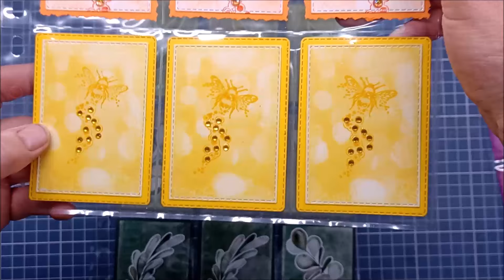ATC-Sets - Ton-in-Ton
Heute sind die ATC-Sets für den Tausch bei Jasmin @OnlyMissLuka zum Thema Ton-in-Ton dran. LG Ina